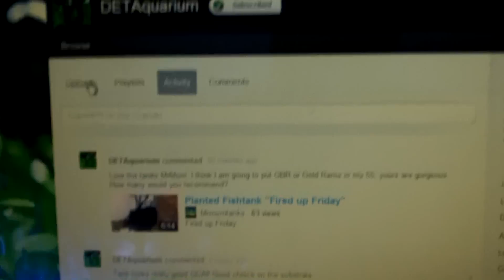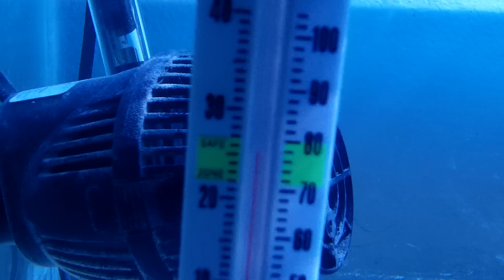40 gal breeder reef tank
sry for the blue video quality cause by the actinic bulbs will turn them off next vid lol 250 watt odyessea metal halide phoenix 14k bulb,4 t5ho actinics